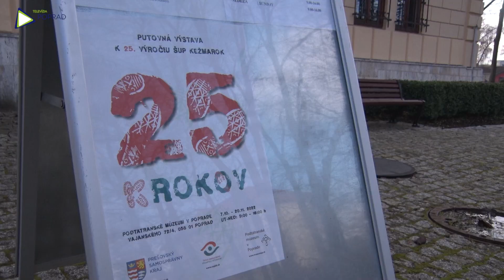Tvorivé dielne so zaujímavou technikou